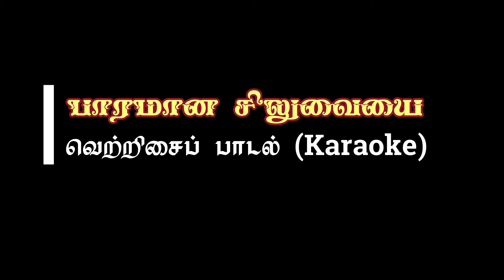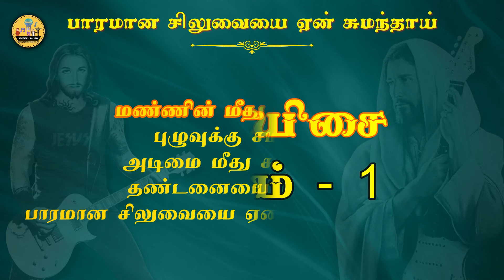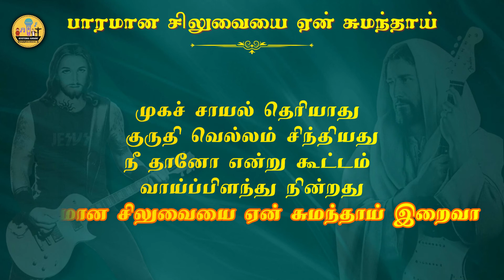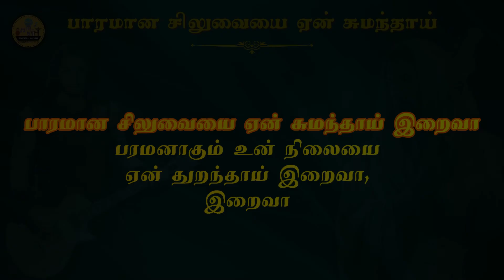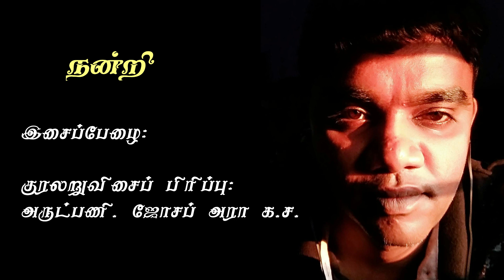087. பாரமான சிலுவையை ஏன் சுமந்தாய் இறைவா | Karaoke | Paramana Siluvaiyi En Sumantha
பாரமான சிலுவையை ஏன் சுமந்தாய் இறைவா
பரமனாகும் உன் நிலையை ஏன் துறந்தாய் இறைவா, இறைவா

மண்ணின் மீது நெழிகின்ற புழுவுக்கு சமமானார்
அடிமை மீது சுத்துகின்ற தண்டனையை நீ ஏற்றாய்

முகச் சாயல் தெரியாது குருதி வெல்லம் சிந்தியது
நீ தானோ என்று கூட்டம் வாய்ப்பிளந்து நின்றது

அவமானமும் அவதூறும் அடிப்பணிந்து ஏற்றாயே
அடிவான சிவப்பாக சிலுவைதனை சுமந்தாயே